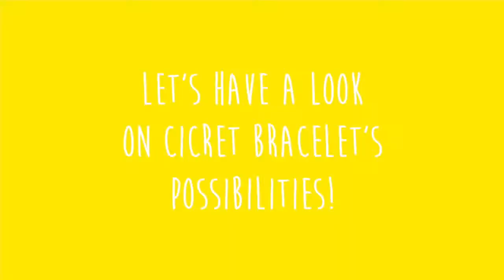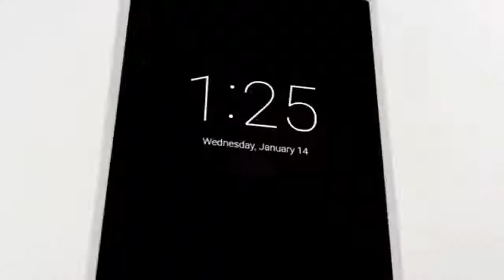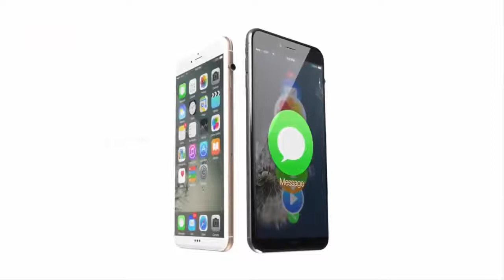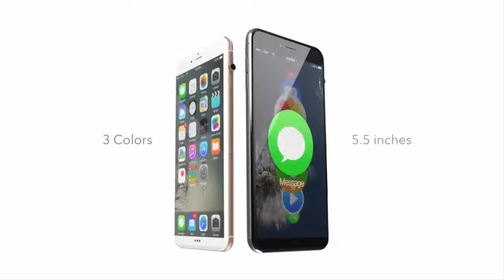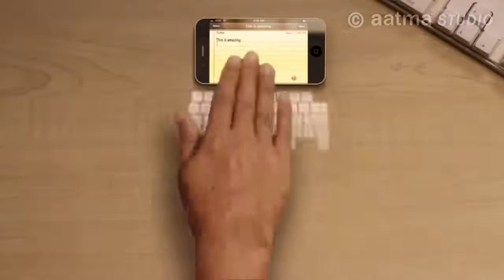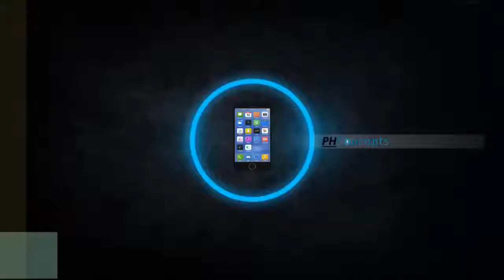10 UPCOMING PHONES 2018 💯 real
The best new phones coming soon in 2017 & 2018

Should you wait before you upgrade? Read the latest news and rumours on the best new phones launching in 2017 and early 2018.

By Marie Black | 06 Sep 2017

￼Apple iPhone 8 - 12 September launchLG V30 - 31 August launchSamsung Galaxy Note 8 - 23 August launchSamsung Galaxy S8 mini - launch TBCSamsung Galaxy S9 - 25 February launchSony Xperia XZ1 - 31 August launchGoogle Pixel 2 - 5 October launchMotorola Moto Z2 Force - 25 July launchNokia 8 - 16 August launchXiaomi Mi Mix 2 - 11 September launch

The best new phones of 2017 and 2018 will offer faster performance and longer battery life. Some will use the new Snapdragon 835 chip for which headline performance figures include 25 percent faster graphics rendering and half the power consumption compared to the Snapdragon 801.

You can expect this processor to be paired with at least 4- but potentially as much as 8GB of RAM, a minimum amount of 32GB of storage, extra-large Quad-HD screens and class-leading cameras.

We've already seen some great smartphones announced earlier this year, including the Galaxy S8 and S8 Plus, LG G6, HTC U11, Sony Xperia XZ Premium, Xiaomi Mi6 and OnePlus 5. These are all now on sale, so we have removed them from this article. However, here are some more great phones coming in the next 12 months.

We're now less than a week from the unveiling of the hyped up iPhone 8, which may well come alongside a more standard (read boring) update to the iPhone 7 in the form of the iPhone 7s and 7s Plus. The new iPhones will be announced on 12 September.

Apple is set to go big on the iPhone's 10th anniversary. A combination of design and hardware changes should make the iPhone 8 the most radical new iPhone to date. Also see: Best Phone Deals

The iPhone 8 could be the iPhone with which Jony Ive finally gets his own way: an iPhone that resembles a single sheet of glass with an edge-to-edge OLED screen.

Other rumours suggest the iPhone 8 will feature wireless charging for the first time,and possible biometric features such as facial recognition or iris scanning. It'll run the Apple A11 processor and motion co-processor, and be devilishly fast.

Click here for more iPhone 8 rumours.

According to reliable sources the next Google phones will be announced on 5 October. They will include waterproofing and an improved camera that excels with low-light photography, as well as a curved screen and the Snapdragon 836 processor.

The key difference between the two is expected to be screen size and resolution, with the larger Pixel XL2 featuring a 5.99in Quad-HD screen and the smaller Pixel 2 a 4.97in full-HD panel. The XL2 should also feature 6- rather than 4GB of RAM.

We know that the new Google phone will be the first to run Android Oreo, of which the final version was announced on 21 August.

Read more Google Pixel 2 rumours here.

LG G7

The LG G6 (pictured) hasn't been around for long but there are already some rumours emerging about the next model.

It's thought that the firm will release the LG G7 as early as January 2018 pegging the launch at CES 2018. This would give it a head start against major rivals such as the Galaxy S9.

Another rumour suggests that LG is already wroking with Qualcomm and the G7 will be the first with its new Snapdragon 845 processor.

Read more about the LG G7 here.

LG V30

While we wait for the LG G7, the company has announced its V30 at IFA 2017. It's another FullVision Display phone, this time with a 6in screen, yet at 158g it's much smaller than you'd expect of a device with such a large display.

The V30 runs a Snapdragon 835 processor with 4GB of RAM, and has a dual-camera with a large f/1.6 aperture. You could say it's the phone the G6 should have been.

Available in South Korea from 21 September, other markets should follow soon after.

Read more about the LG V30 here.

Microsoft Surface Phone

Surface Phone rumours have been few and far between, leading some to think it's nothing more than a myth. But Microsoft CEO Satya Nadella recently raised the expectations of fans by saying that a Surface Phone could be "the ultimate mobile device".

Should it truly exist, the Surface Phone is expected to arrive in 2017 with a 5.5in Quad-HD AMOLED display, 4GB of RAM, 64- and 128GB storage options (with microSD support), a 64-bit Intel processor and 21Mp rear- and 8Mp front cameras. The Surface Phone could also get a Surface Pen and a USB-C port.

Read more about the Surface Phone.

Motorola Moto G5s & G5s Plus
Most of the phones in this list are here because they are the 'best' in the sense that they have the best screens or most powerful performance or crazy cameras. The Moto G5s and Moto G5s Plus earn a place on this list for being the best value